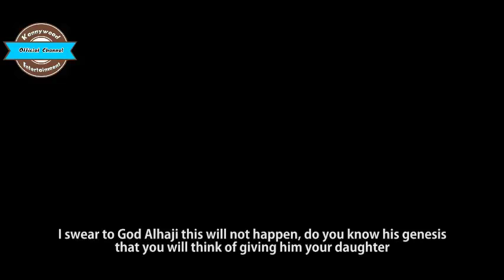LUBNA 3&4 LATEST HAUSA FILM